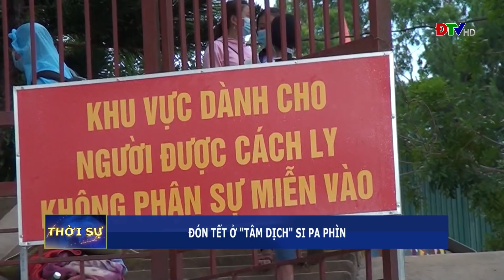ĐIỆN BIÊN - Thời sự ngày 30-1-2022